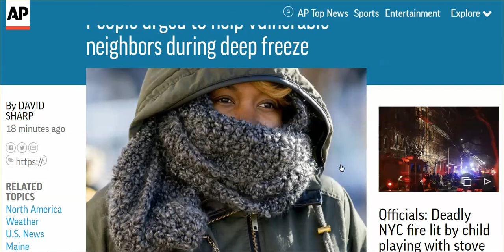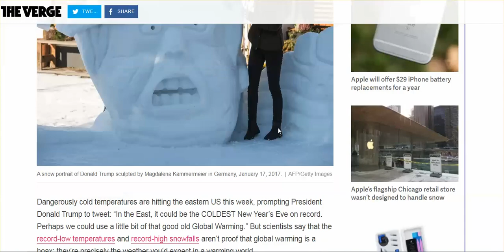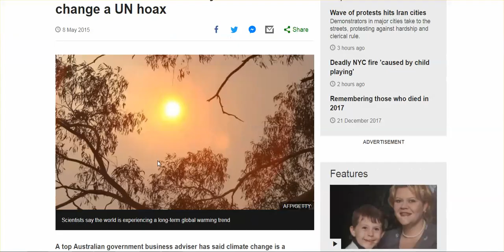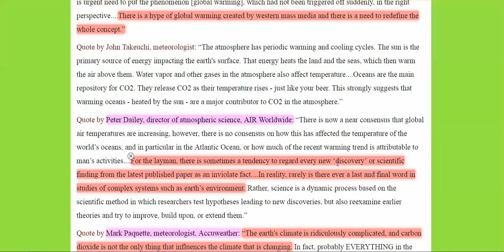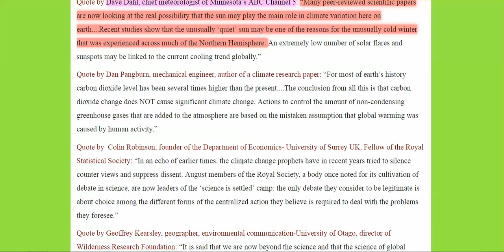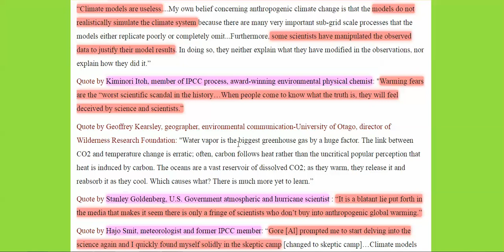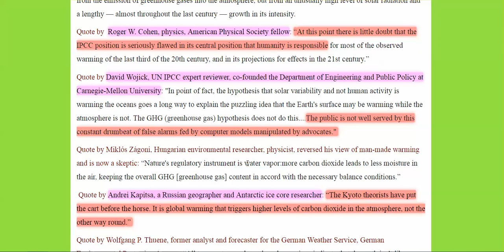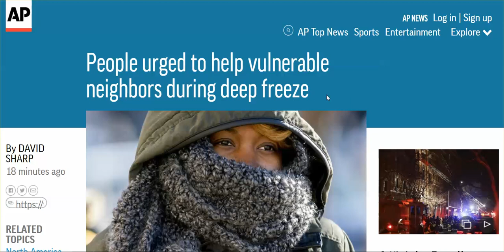Can't Think Of A Title, Just Sick Of The 'Climate Change' Liars, & Those Who Accept Them